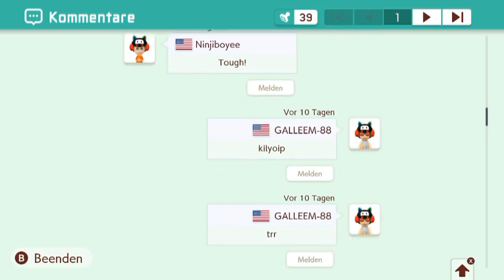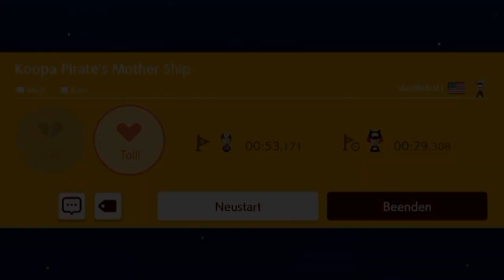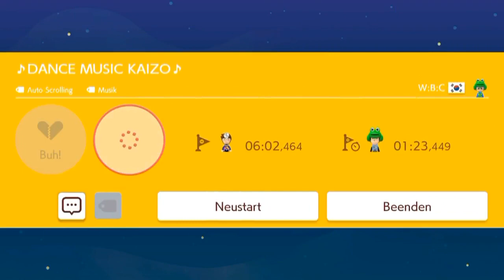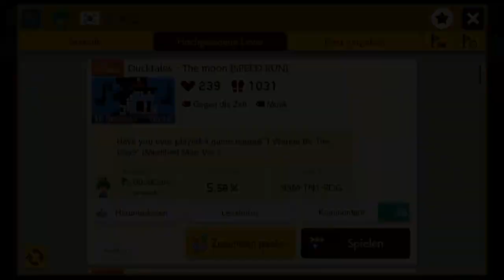[262] Getrollt! || Super Mario Maker 2 (Blind) – Let’s Play